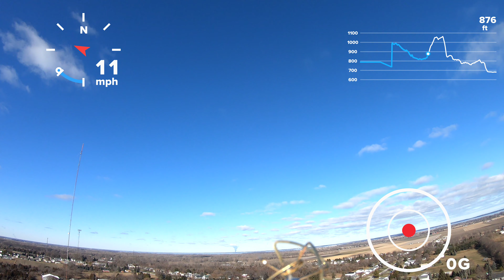Aeroscout FPV flight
Aeroscout Flight with Gopro 7 and Zohd vc400